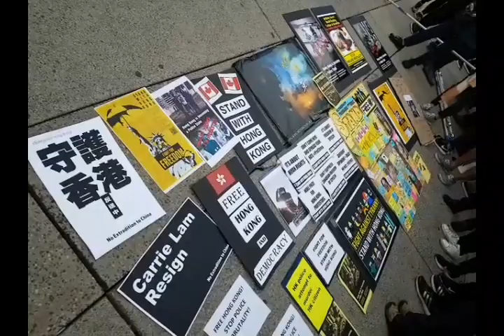Bilibala talk 20190929 多倫多撐港遊行 cross over 願榮光歸香港 & 呀